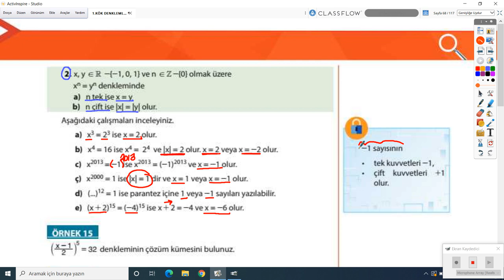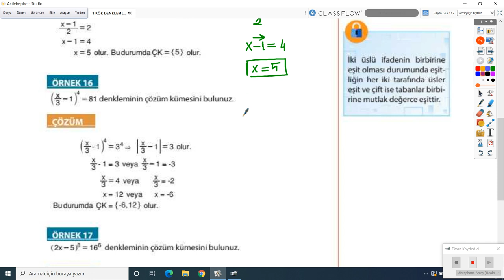2020-2021 9.Sınıf Matematik Mat9001- Üslü İfadeler 11 | Anlatan Fethiye Tanrıverdi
GO Liseler 9. Sınıf Matematik Mat9001-Üslü İfadeler 11
1-KÖK (Konu Öğrenme Kılavuzu)
Anlatan: Fethiye Tanrıverdi